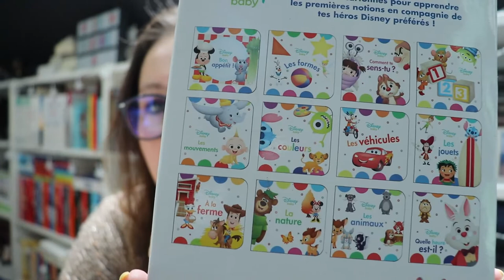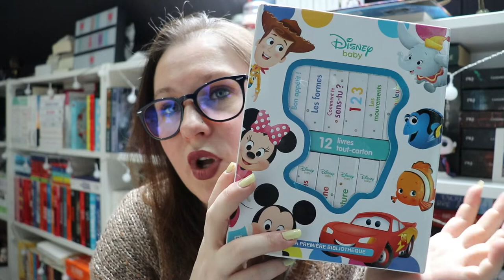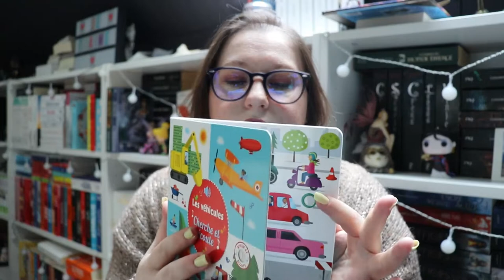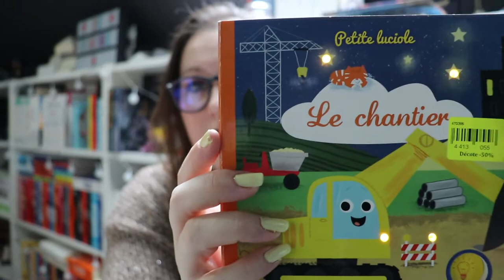HAUL NOZ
乂❤‿❤乂